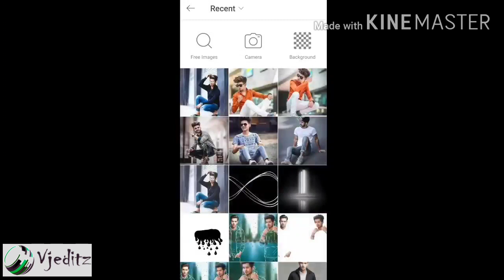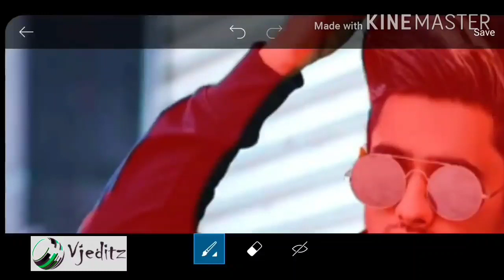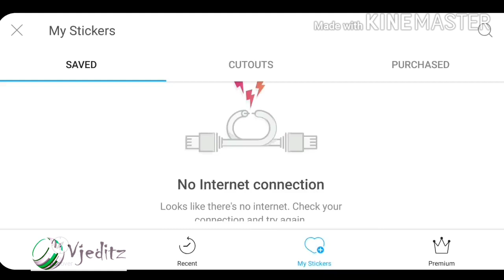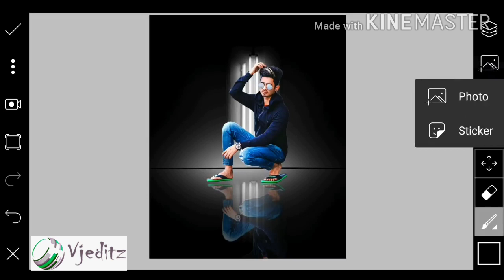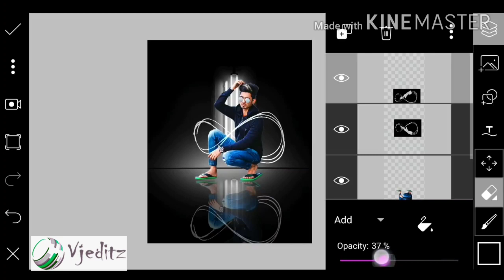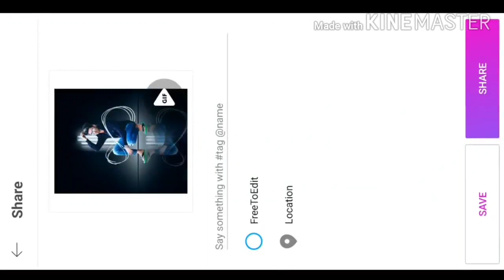How to Edit Picsart Dark Background Effect / Picsart Photo Editing Tutorial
Hii Guys,
Today Topic :
Picsart Dark Background Effect / Picsart Photo Editing Tutorial